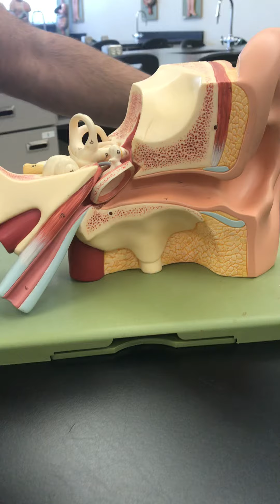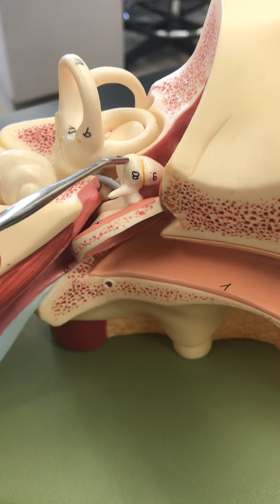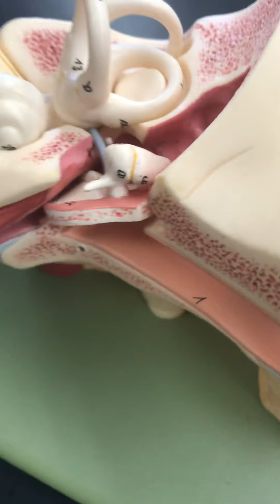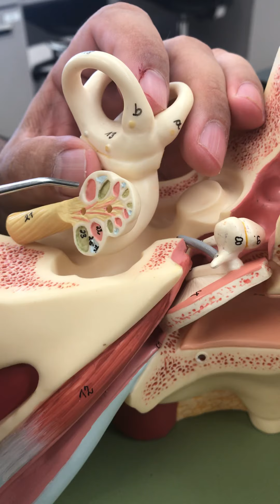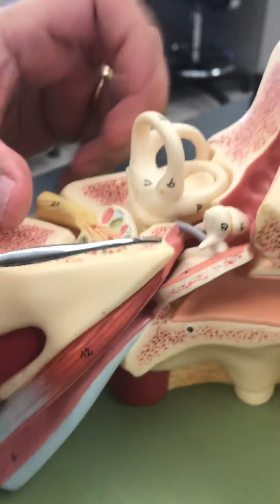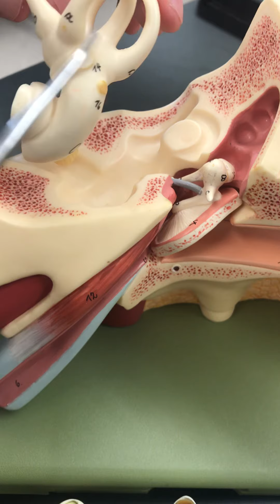Anatomy of the Ear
This video provides a brief overview of the anatomy of the ear, as well structures associated with hearing and balance